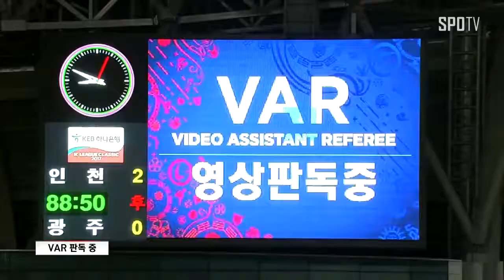[하이라이트] 2017 K리그 클래식 18R 인천(1)vs(0)광주